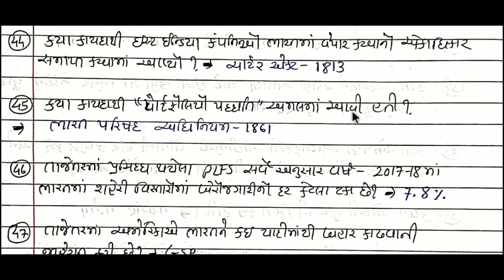binsachivalay clerk paper 2019